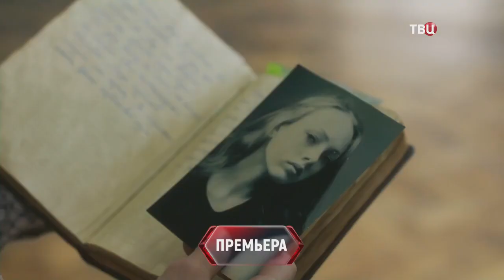«Книжная девочка» Премьера 23 сентября 2023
Где смотреть: ТК «ТВЦ»
Жанр: детектив, мелодрама
Количество серий: 4
В ролях: Дарья Кукарских, Эра Зиганшина, Юлия Шубарева, Артём Карасев, Иван Паршин, Максим Ханжов, Дарья Румянцева, Алексей Мокеев, Ольга Андилевко, Наталья Высочанская, Антонина Введенская, Валентина Панина, Артём Колязин

По мотивам одноименного романа Марии Вороновой. Женя рано потеряла родителей и выросла в доме властной старорежимной бабки, привыкнув подчиняться ей во всем. Девушку это не гнетет, ведь она больше времени проводит в мире грез и прочитанных сюжетов, чем в реальности. Когда ее дядя, санитарный врач, устраивает племянницу подработать санитаркой в свою больницу, Женя немедленно влюбляется в главного хирурга. Руслан Волчеткин кажется ей настоящим рыцарем в сверкающих доспехах. Но рыцарь женат и, несмотря на явный интерес к Жене, разводиться не намерен: его жена Ольга – ментальный инвалид, и бросить ее немыслимо. Узнав о влюбленности Жени, бабушка заставляет ее немедленно покинуть больницу навсегда и находит для внучки работу в книжном магазине. Но даже оказавшись в лучшем на свете месте, даже встретив интересного и загадочного незнакомца, книжная девочка не может забыть Руслана. Чтобы вытеснить рыцаря из ее сердца, нужен более увлекательный сюжет. И такой сюжет ожидает Женю впереди.